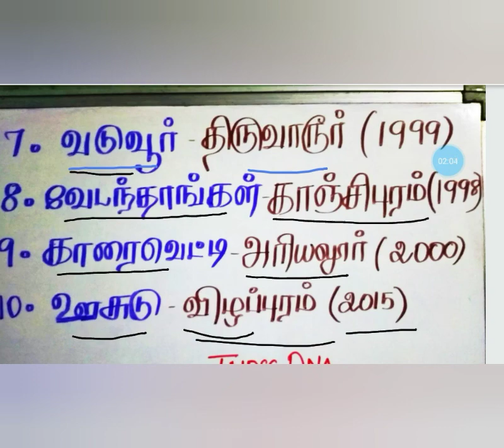தமிழ்நாடு பறவைகள் சரணாலயம் shortcuts (tamilnadu bird sanctuary in tamil)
தமிழ்நாடு பறவைகள் சரணாலயம் shortcuts tamilnadu birds sanctuary in tamil